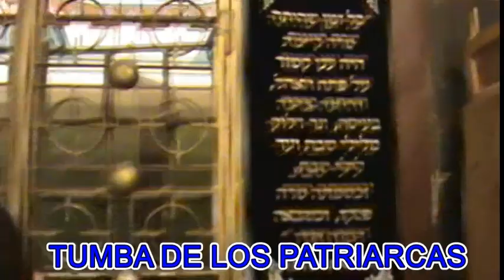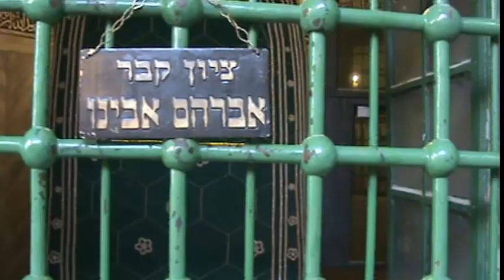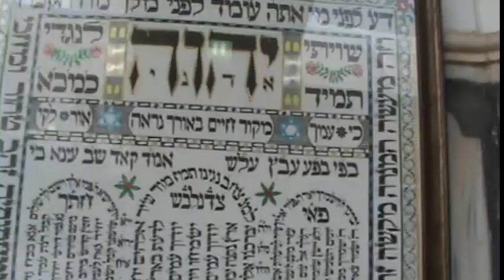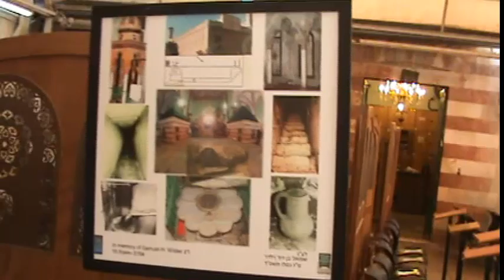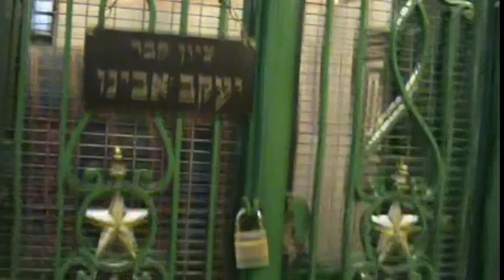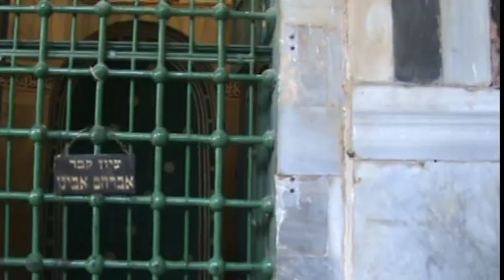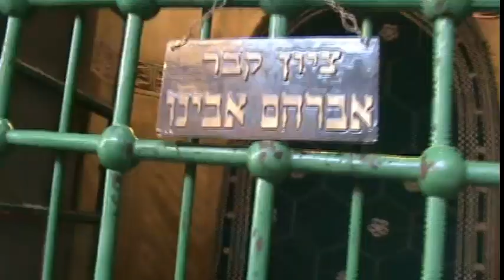TUMBA DE LOS PATRIARCAS